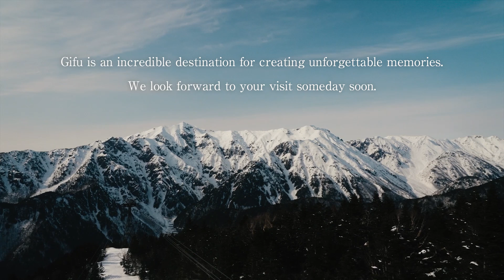【公式】MITSUI OUTLET PARK JAZZ DREAM NAGASHIMA「Tourist promotion movie _ winter in GIFU English ver.」②